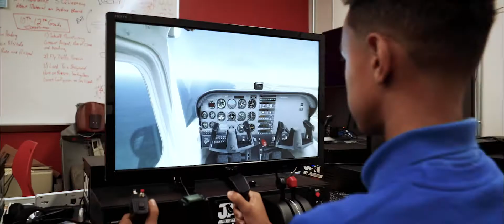2022 Argonaut Brand Video